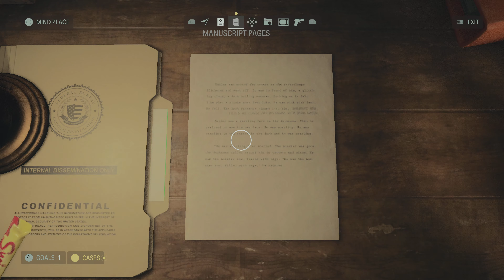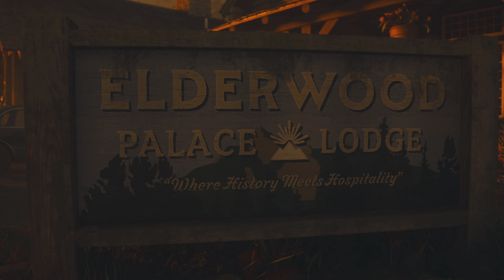Alan Wake 2 - Let's Play Part 24 : Return 3 Conclusion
Without question, one of the most unique, interesting & terrifying gaming experiences I have ever had!

A string of ritualistic murders threatens Bright Falls, a small-town community surrounded by Pacific Northwest wilderness.

Saga Anderson, an accomplished FBI agent with a reputation for solving impossible cases arrives to investigate the murders. Anderson’s case spirals into a nightmare when she discovers pages of a horror story that starts to come true around her.

Fueled by the horror story, supernatural darkness invades Bright Falls, corrupting the locals and threatening the loved ones of both Anderson and Wake. Light is their weapon—and their safe haven — against the darkness they face.

Trapped in a sinister horror story where there are only victims and monsters, can they break out to be the heroes they need to be?

Alan Wake 2 - Let's Play Series